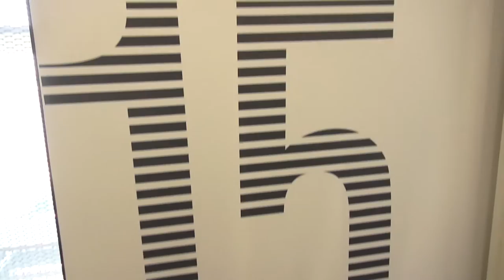Darío Castañares x6 "BigMat Badajoz Siglo XXI"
El piloto extremeño de trial Darío Castañares consiguió llevar a la práctica el proyecto recogido bajo el nombre “BigMat Badajoz Siglo XXI”. Proyecto por el cual el de Jaraíz de la Vera subió las 18 plantas del edificio Badajoz Siglo XXI sin bajarse de su bicicleta 6 veces consecutivas en un tiempo de 1 hora 8 minutos. Un proyecto que nace en 2013 y que contó con el apoyo del Gobierno de Extremadura, la multinacional de materiales de construcción BigMat e Ibercaja, entre otros.